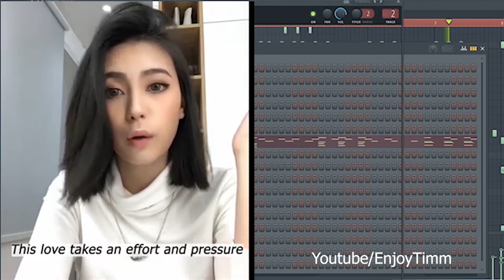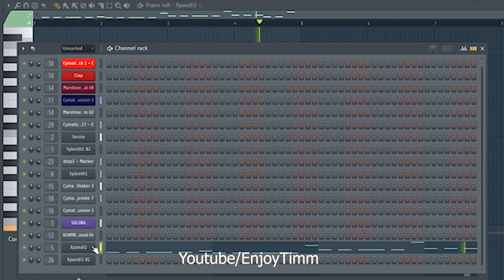Tamara Dai, Eka Gustiwana - Mistreated (Enjoy Timm Remix)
Enjoy timm is an EDM Producer group or we usual called DJ from indonesia. which has two personnel. they are Irfan Haerudin and Muhammad Faizal . They started in industry of EDM Music scene about march 2019 when they graduated from high school then continued their careers until now.

Credit :
DAW // Fl Studio 20,5
Mastering Software // Izotope Ozone 8
Vocal Issolator Software // Izotope RX7

"we did all making stuff in home studio. always enjoy cause we are enjoy timm"